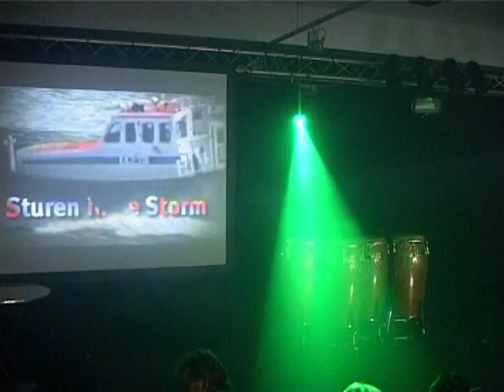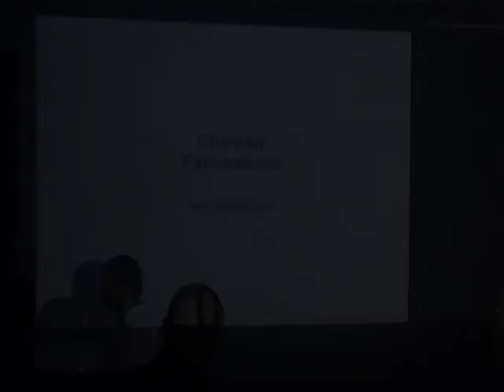Chanelsy playing at the Biggest Porsche Centre from Europe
Chanelsy playing on Tycoon Percussion
September 30th 2010
Special thanks to DEMFACTOR
Playing with: Christafari, Massada, Ron Kenoly, Defunkt, George Clinton and others